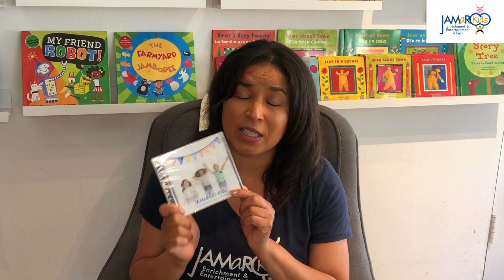Danny the Dolphin : Kids Educational Song : JAMaROO Kids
Enjoy our JAMaROO Kids original song, "Danny the Dolphin," off of our first ever album out now! Listen to the song and the rest of the our children's album "Celebrate with JAMaROO Kids" Download our Danny the Dolphin coloring page from our Teachers Pay Teachers We hope you enjoy!

TUNE IN to our Live Circle Times on Facebook at 9am, Tuesday-Friday!

PURCHASE the Barefoot Books that we use in our classes